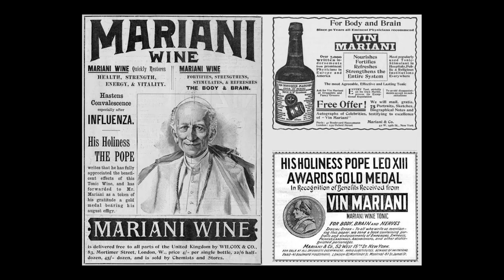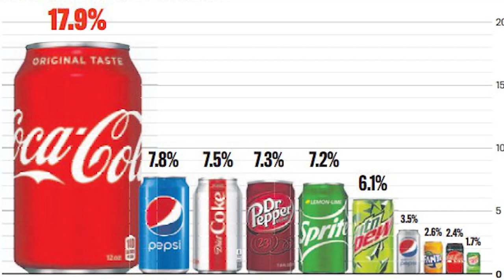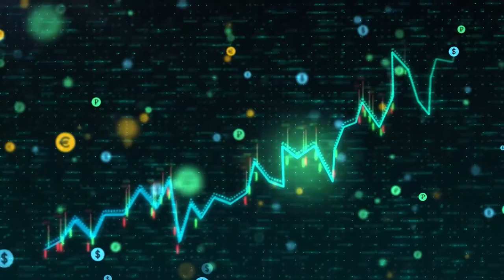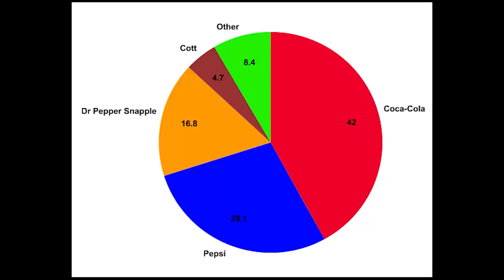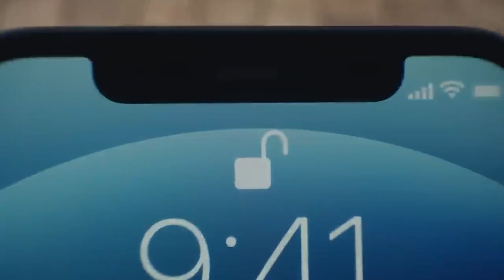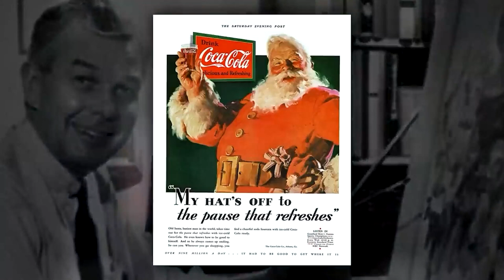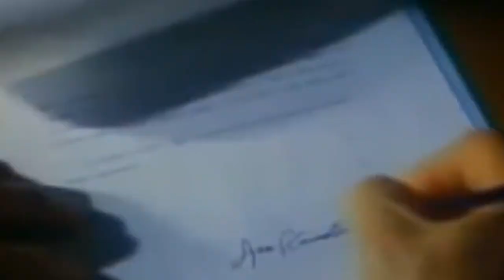How Much Sugar Is REALLY In Coca-Cola? | And 9 Other CRAZY Facts About Coca-Cola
In this video we’re gonna show you 10 crazy things you NEED to know about CocaCola! We’re OnlyBrands, the channel dedicated to bringing you awesome, regular content on the world’s hottest brands 🔥

0:00 Intro
0:39 Cocaine-Cola
1:41 The revolution
2:43 Not just Coke
4:19 Economy giants
5:10 Metals
5:54 Santa meets the gang
7:13 The sugar rush
8:36 Trend-setter
9:29 War effort
9:56 Bromance